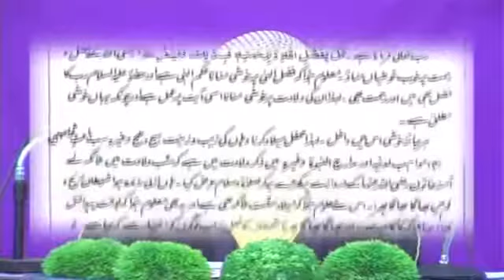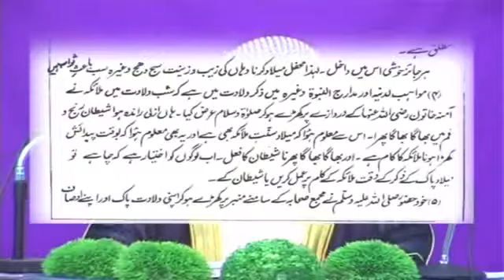Jashn e Eid Milad un Nabi K Dalael Ka Jaeza Part 3 of 5 By Sheikh Tauseef Ur Rehman